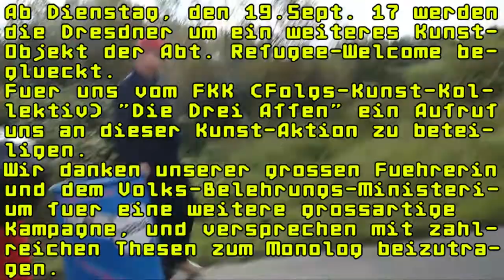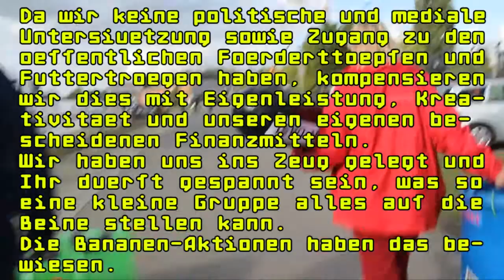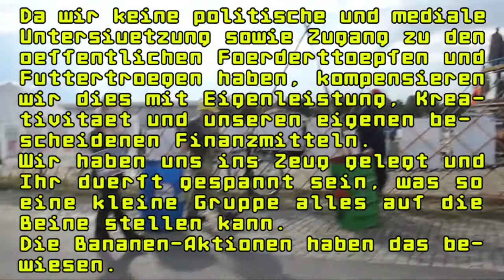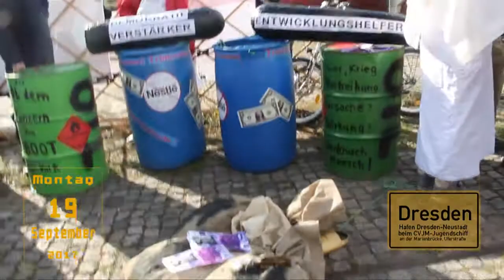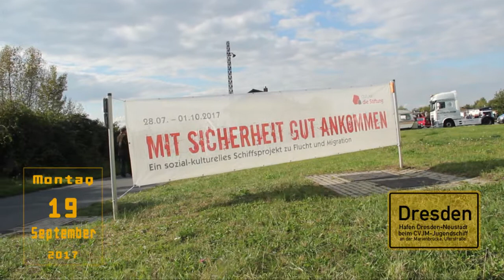Mit Sicherheit gut ankommen ... oder Vertreibung sicher gestalten